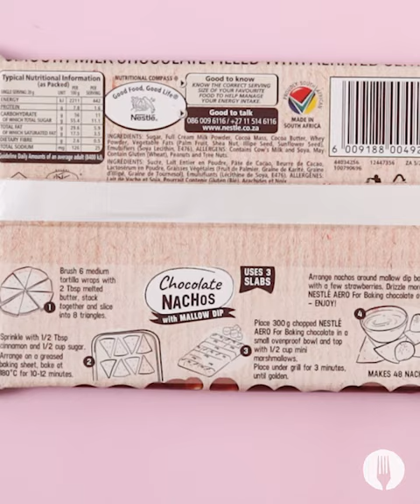How to Make Easy Dessert Nachos!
Yes, dessert nachos are a thing AND this is how to make the easiest dessert nachos ever! What's our secret? Using leftover wraps as a hack for the nacho 'chips', gooey melted marshmallows and chocolate. This is the best dessert idea when you need to feed-a-crowd with minimal ingredients, lots of flavour with an epic creative presentation that'll make you look like the pro home chef that you are 😉

FULL RECIPE

Serves 24

INGREDIENTS

6 medium-sized tortilla wraps, sliced into small triangles
2 tbsp butter, melted
½ cup granulated sugar
½ tbsp ground cinnamon powder
 2 slabs (175g each) NESTLÉ Aero for Baking, broken into the pre-measured blocks
 ½ cup mini white marshmallows
10 fresh strawberries, quartered

METHOD
1. Preheat the oven to 180°C and line a baking tray with baking paper.

2. Brush each side of the tortilla wraps with the butter, stack one on top of the other and slice like a pizza into 8 slices. Combine the cinnamon and sugar, and toss with the tortilla chips until well-coated.

3. Place the tortilla chips on the lined baking tray, taking care not to overlap, and bake for 10-12 minutes, or until golden brown.

4. Turn the oven to grill settings. Make your dipping bowl by filling an ovenproof bowl with 180g (1 full 175g slab plus 1 x 5g block) of the NESTLÉ Aero for Baking chocolate. Arrange the marshmallows on top of the chocolate and place the bowl under the grill for about 3 minutes, until the marshmallows puff up and turn golden. Place the dipping bowl in the centre of a large platter and arrange the nachos and strawberries around the bowl.

5. Melt the remaining chocolate in the microwave in 15-second intervals and drizzle over the nachos and strawberries. Serve and ENJOY!